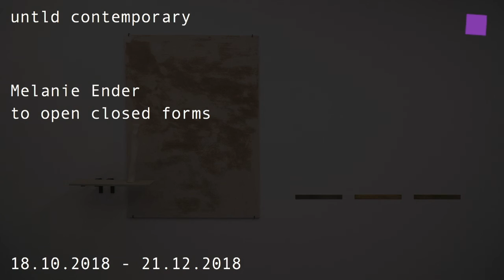theartVIEw – Gallerywalk Dec. 2018: Schleifmühlgasse/Eschenbachgasse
Schleifmühlgasse: Gabriele Senn Gallery presents new sculptures and installations by Cäcilia Brown. A Pas de Deux is performed by Natalia Zaluska and Magdalena Wiecek at Christine König Gallery. untld contemporary shows Malanie Ender's to open closed forms. Eschenbachgasse: Everpink paintings by Sahar Zukerman are on show at Crone Gallery. Milena Dragicevic with Lagoonal is guest at Martin Janda. Esther Stocker's works can be seen at Gallery Krobath and Meyer Kainer presents paintings by Sarah Morris.

Schleifmühlgasse: Gabriele Senn Galerie prräsentiert neue Arbeiten von Cäcilia Brown. Ein Pas de Deux von Natalia Zaluska und Magdalena Wiecek ist bei Christine König Galerie zu sehen und untld contemporary zeigt Malanie Enders to open closed forms. Eschenbachgasse: Everpink Gemälde vony Sahar Zukerman präsentiert Crone Gallery. Milena Dragicevic mit Lagoonal ist bei Martin Janda zu Gast. Esther Stocker zeigt Arbeiten in der Galerie Krobath und Meyer Kainer präsentiert Werke von Sarah Morris.